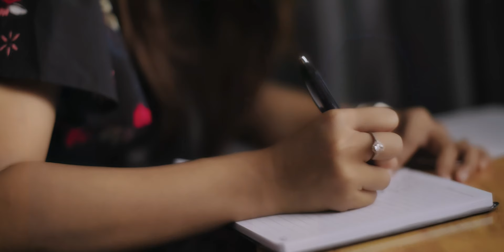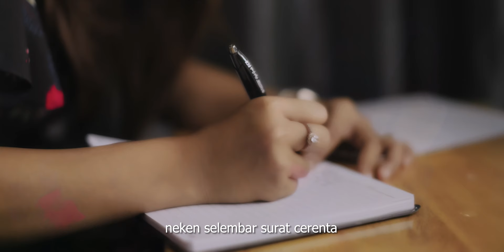INTAN GINTING - SELEMBAR SURAT CERAI